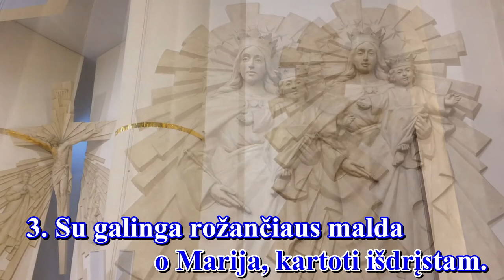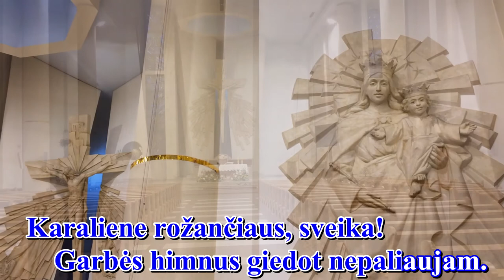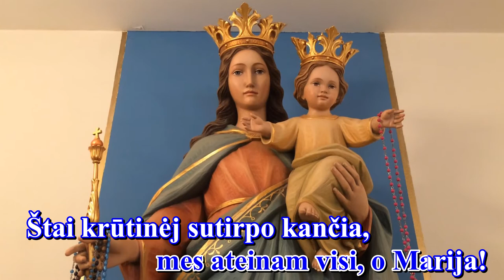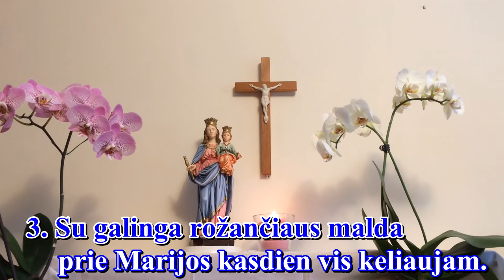SU GALINGA ROŽANČIAUS MALDA IV var , melodija su žodžiais karaoke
Giesmė: " SU GALINGA ROŽANČIAUS MALDA  "

Palaimingo giedojimo!

Autorius: nežinoma